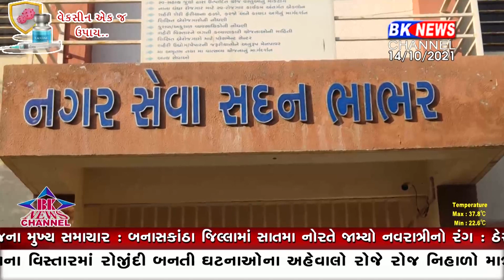ભાભર સાફ સફાઇ...